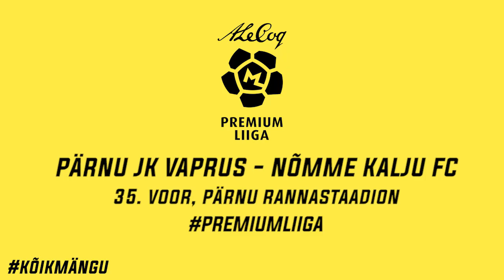35. voor 2018: Pärnu JK Vaprus - Nõmme Kalju FC 0:5 (0:2)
2. novembril kell 19.30 Pärnu Rannastaadionil

Pärnu JK Vaprus - Nõmme Kalju FC 0:5 (0:2)
10. Marko Brtan, 29., 90+1. Rimo Hunt, 63. Andriy Markovych, 73. Trevor Elhi